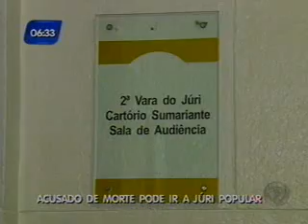Bahia no Ar 20 03 2012 Bloco 1